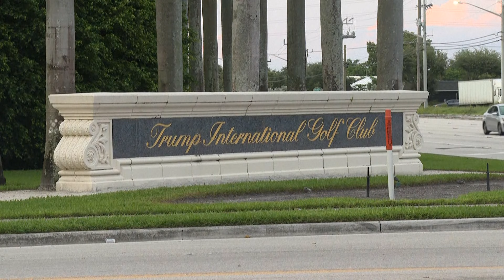Trump-Attentatsversuch: Ukraine-Unterstützer verdächtigt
Nach einem Vorfall am Rande eines Golfplatzes von Donald Trump geht die US-Bundespolizei FBI von einem möglichen Attentatsversuch auf den republikanischen Präsidentschaftskandidaten aus. Laut US-Medien handelt es sich bei einem festgenommenen Verdächtigen um den 58-jährigen Ukraine-Unterstützer Ryan R.